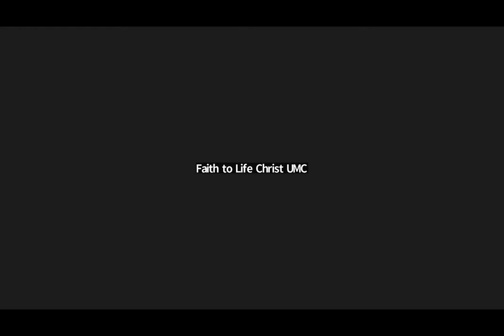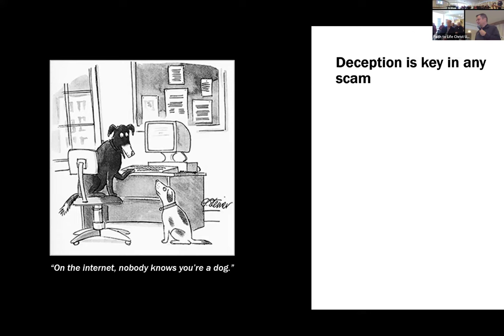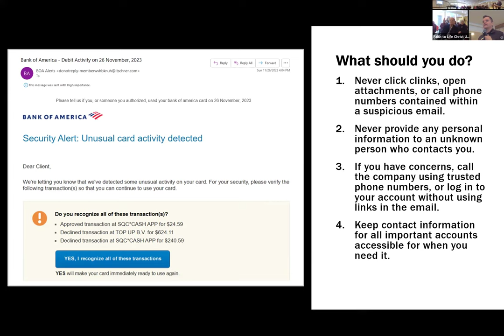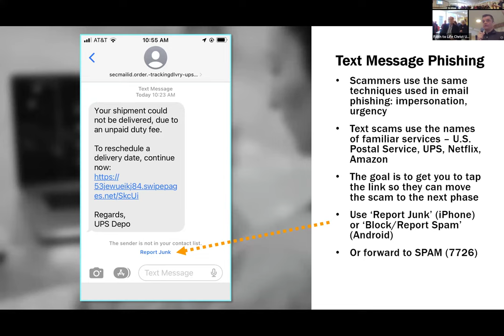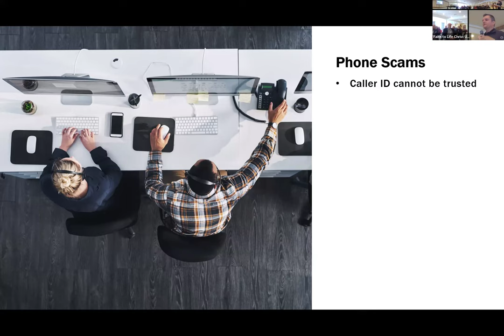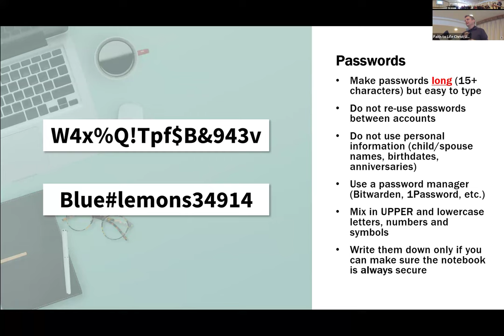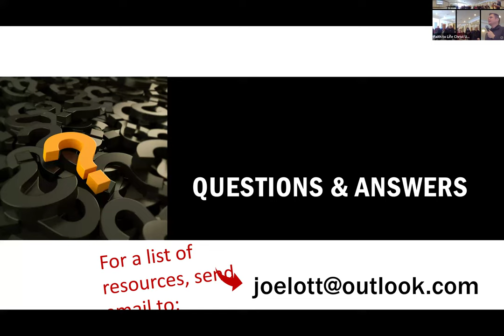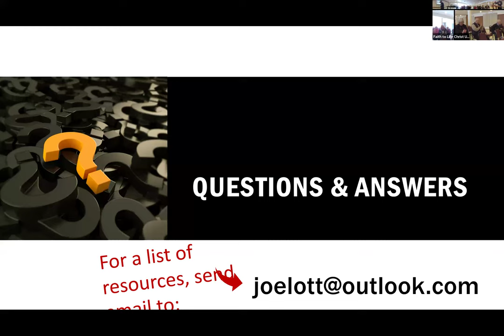Third Sunday Forum, January 2024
"Recognizing and Avoiding Online Scams" with Joel Ott

Our connected world has many benefits, but it also provides a lot of opportunities for scammers who want to take advantage of you. This presentation will help you learn how to spot scam emails, text messages and phone calls, and how to handle each of these situations. Presented by Joel Ott, who has been teaching adults how to use technology in the workplace and at home for more than 25 years. Joel is a CUMC member and works as a Sr. Information Security Analyst for a large healthcare provider.